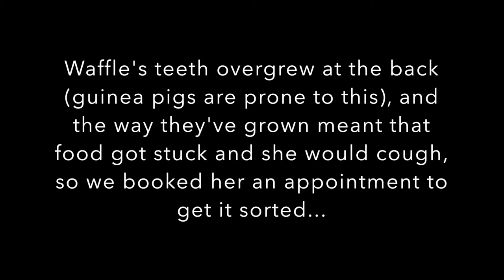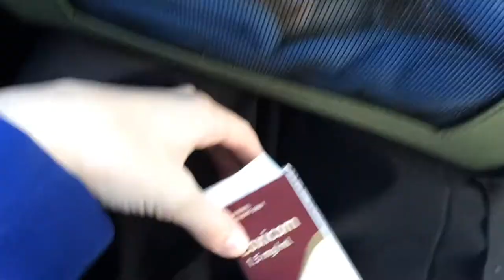VLOG | WAFFLE HAS AN OPERATION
So my little fluffy piggo had some teeth problems and ended up having to have an operation to file them down and remove any impacted food that got stuck around them. It went so well, and I hope it means she is able to be in much more comfort than before.
She has some medicine to take daily for a week now and I wish for her to have a speedy recovery!
Social Medias!

Camera: SonyA500/iPhone 5S
Editing Software: Windows Movie Maker/iMovie
Sound Effects: iMovie
[some of these aren't in every video]
Our animal family! :

Hens x1 - Maisie, Rhodie (Rest in peace.)
Tortoises x2 - Tumtum, Nutmeg
Guinea Pigs x4 - Panda, Waffle, Acorn, Lola
Rabbits x2 - Hugo, Honey
Cats x2 - Joules, Libby